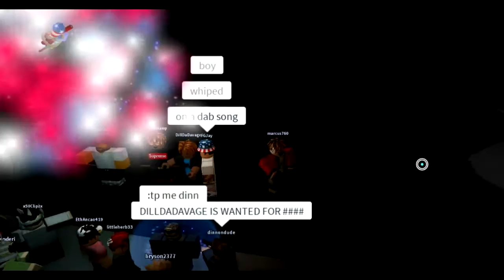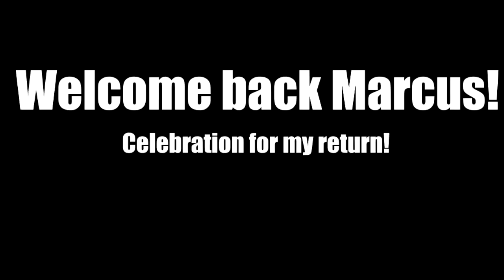Welcome Back Party Event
We threw a little party event since I got hacked and I got my account back. It was pretty cool. Expect more events soon.

This event took place on 7/14/16 around 12:00 AM EST.